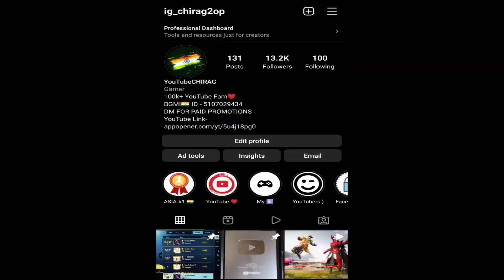YouTubeCHIRAG😠 Vs #1 Rank Triple Conqueror YouTuber😱 - SAMSUNG A3,A5,A7,J2,J5, J7,S5,S6,S7,S9,A10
Love From Chirag 2op In The Chat👇 @MGNANSHUYT

IGN - YouTubeCHIRAG

DEVICE - REDMI K20 PIRO/ IPAD PRO